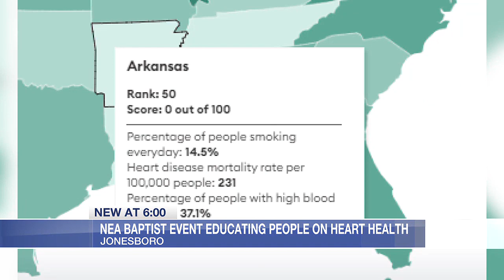Doctor concerned with Arkansans' heart health